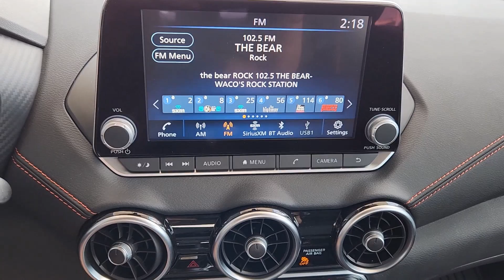2023 Nissan Sentra Waco, Hewitt, Robinson, Bellmead, Woodway N9154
Gun Metallic/Super Black New 2023 Nissan Sentra SR available in 5605 Legend Lake Parkway, Waco, Texas at Douglass Nissan of Waco. Servicing the Waco, Hewitt, Robinson, Bellmead, Woodway area.

Gun Metallic/Super Black 2023 Nissan Sentra SR FWD CVT with Xtronic 2.0L DOHC Recent Arrival! 28/37 City/Highway MPG CVT with Xtronic Sport Cloth.